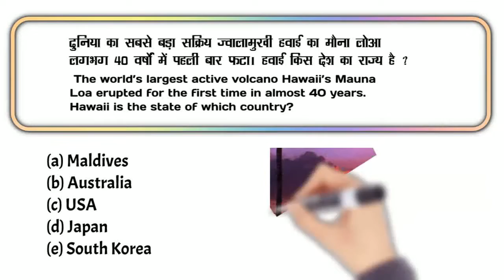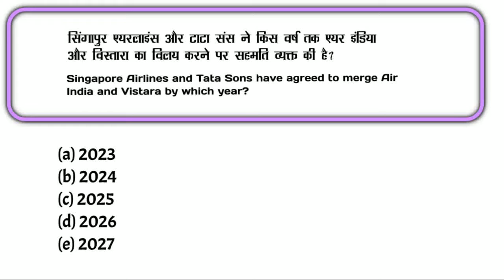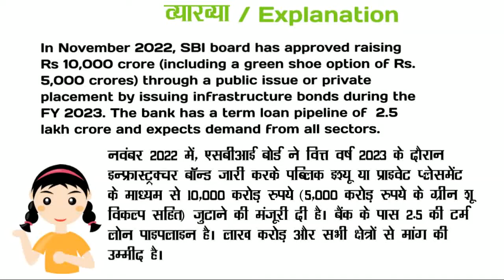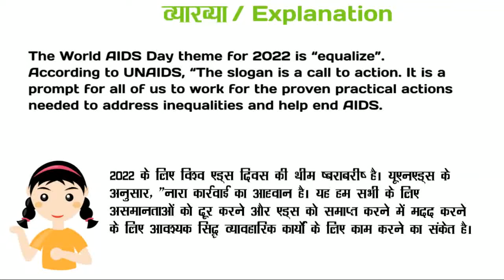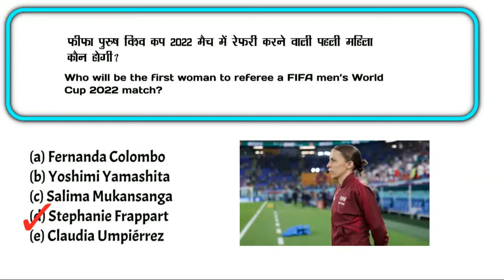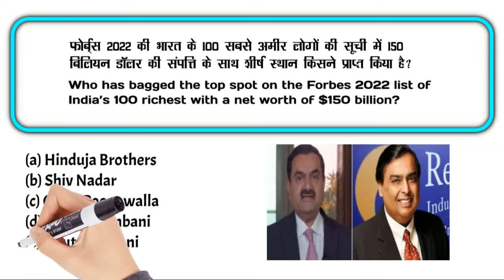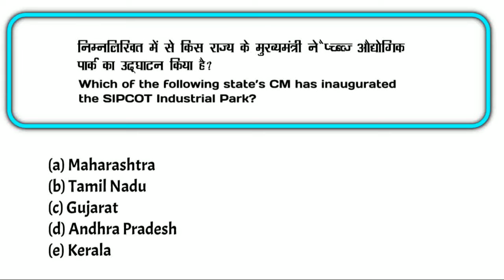3 December 2022 | Daily Current Affairs | Important Questions | Current Affairs Today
3 December 2022 Daily Current Affairs based on the topics related to National News, International News, Defence, Awards, Technology, Sports and Economy for the preparation of various competitive exams such as Railway, SSC, Bank, PET, CET and all Govt Exams.

और 𝐋𝐈𝐊𝐄👍 &  𝐒𝐇𝐀𝐑𝐄📌 करे अपने दोस्तों के साथ I

🔴 𝐏𝐋𝐀𝐘𝐋𝐈𝐒𝐓: आशा है आपको ये वीडियो पसंद आएंगे :-

Why Flyological ?
This government exam channel aims to enable aspirants to achieve their dreams by providing quality education. Related Keywords - flylogical, fly logical, flyo logical, flying logic, fly o logical, physiological @flyological